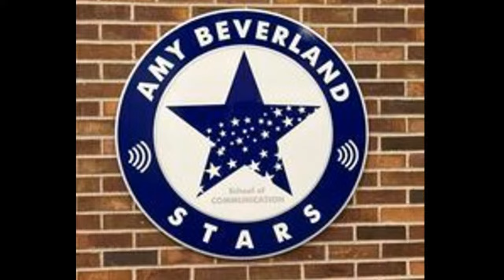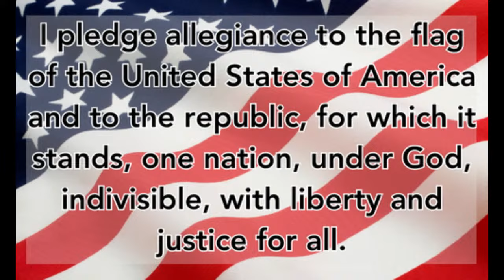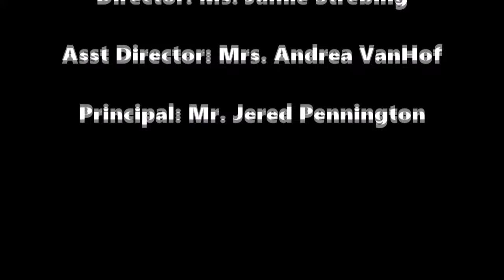ABE TV 10-28-24